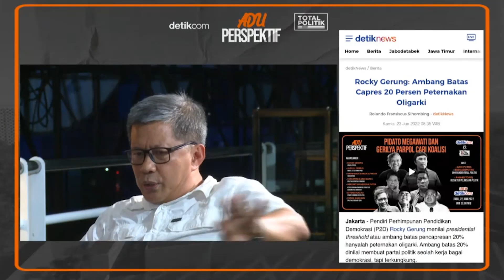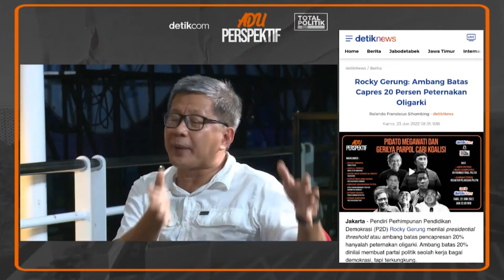Sistem Oligopoli Politik via Threshold 20% Hanya Hasilkan Pemimpin Boneka Oligarki yang Tidak Amanah